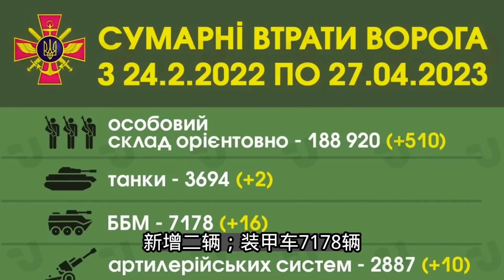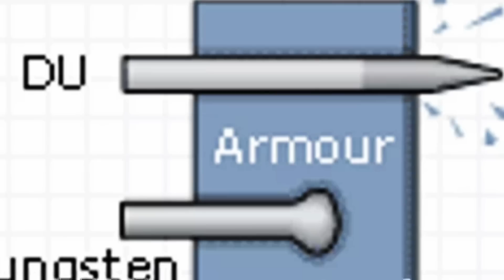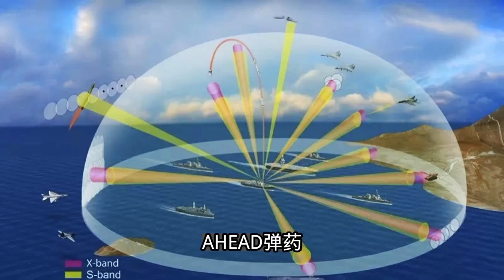英军已运送数千发贫铀穿甲弹；乌军接收德国新型防空系统；莫斯科不相信契约；20230427-2